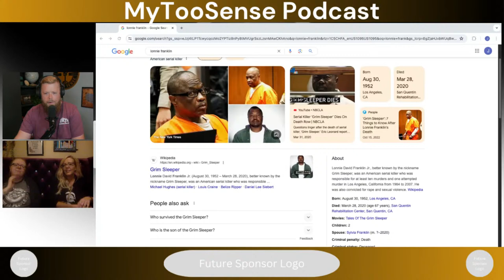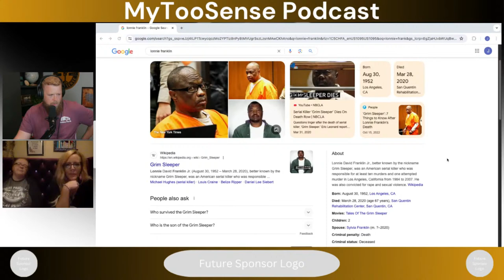For the Love of...Horror? | LIVE - My Too Sense Podcast | Ep. 6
Even in my "BC" years I never really enjoyed horror films or the culture. I still don't understand the infatuation, but I'm genuinely curious why so many enjoy it so much. In this LIVE episode, I'm joined by a 'blast from the past' friend, Falon, to discuss horror films, the culture, and why she likes it so much.